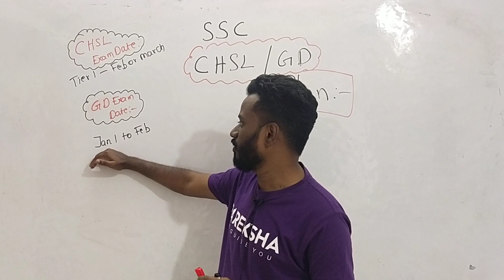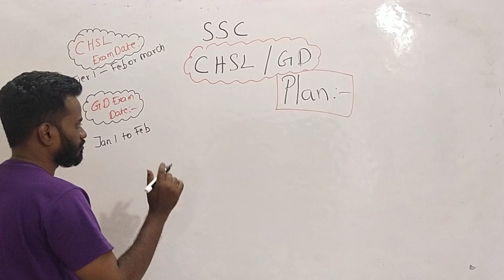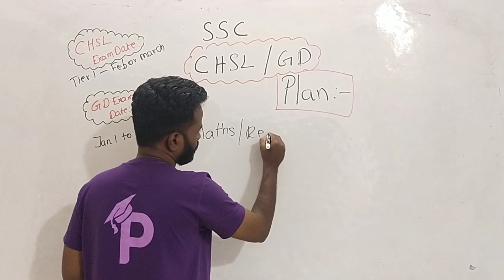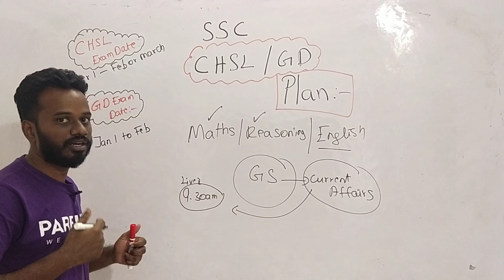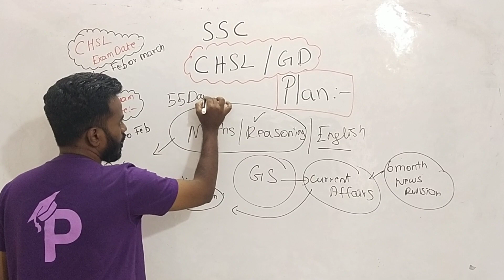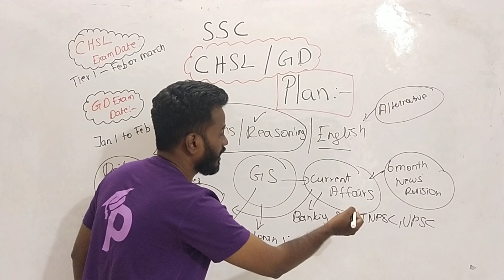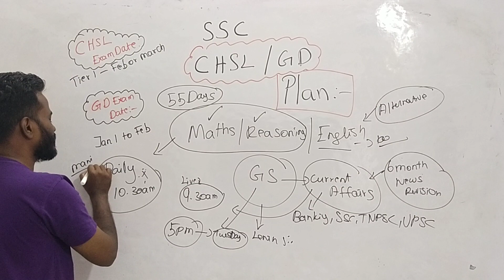SSC 2023 | CHSL | GD CONSTABLE | 55 Days Study Plan | SSC Plan is ON..... | Mr. Mani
Previous Year Questions Solved with Full Detail Explanation | General Studies |